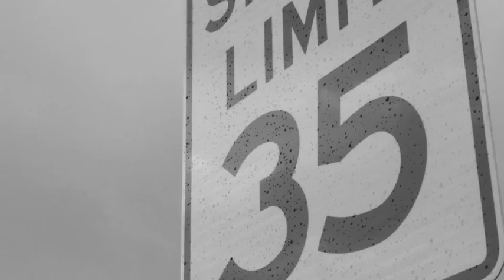Duane talks about WWII